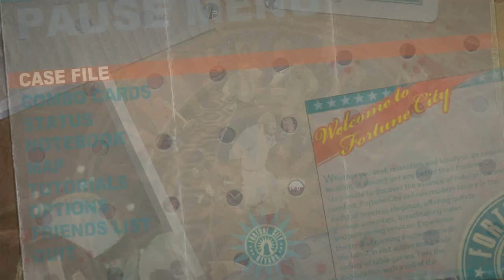Dead Rising 2 | Part 18 | HybridPanda Zommentary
The next installment of our Dead Rising 2

We are nearing the 1/2 way mark, hopefully this can cure some of your thursday night boredoms!

Leave a rating and a comment my friends

-HybridPanda